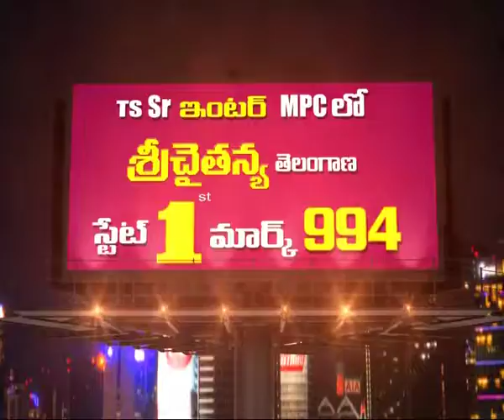01 SC Sr Inter TS Results Breaking News 4